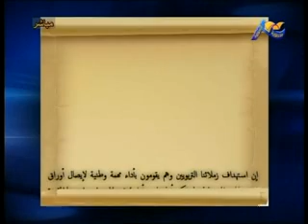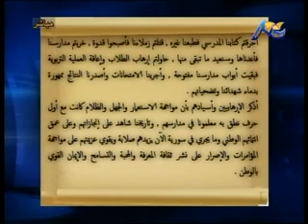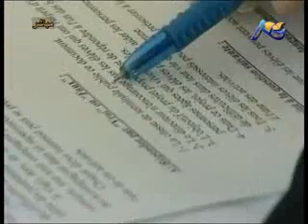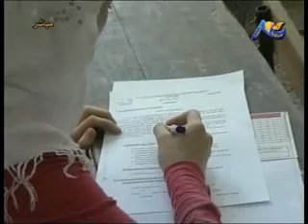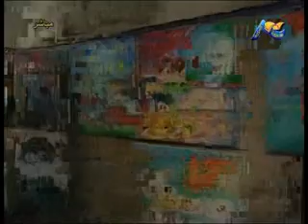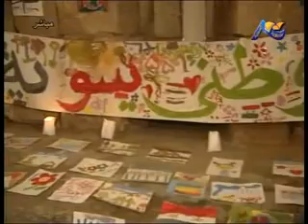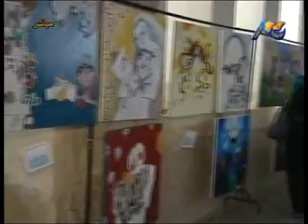اخبار تربوية مع الاعلامي التربوي احمد عياش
تاريخ 1 تموز 2013